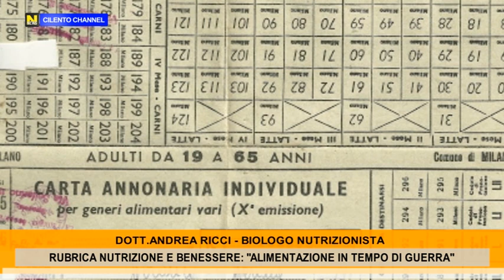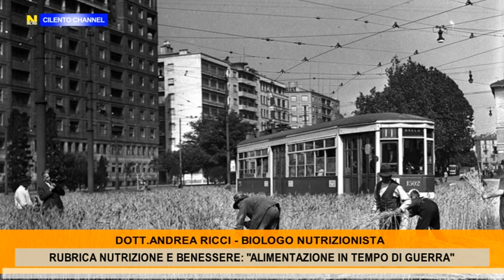Rubrica, "Nutrizione e Benessere" : L'alimentazione in tempo di guerra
Rubrica, "Nutrizione e Benessere" : L'alimentazione in tempo di guerra a cura del dottor Andrea Ricci, Biologo Nutrizionista